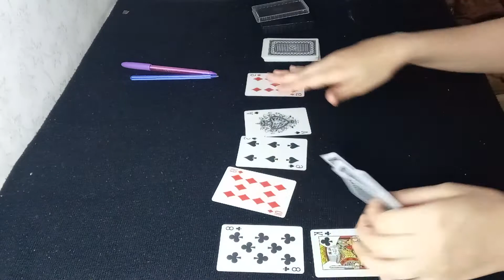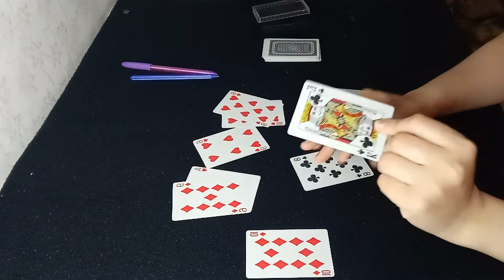اسبوع برج الثور اخبار كتير واحداث